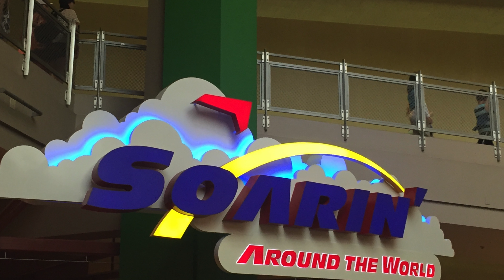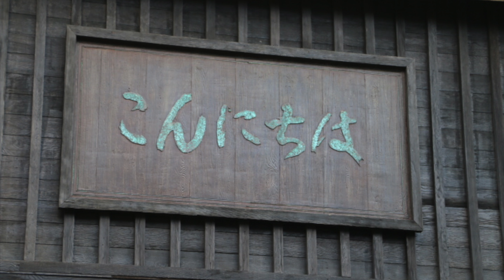Day 4 Epcot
Our last day at Disney